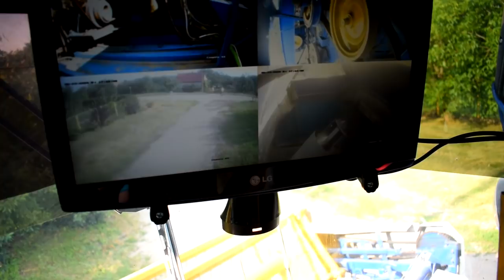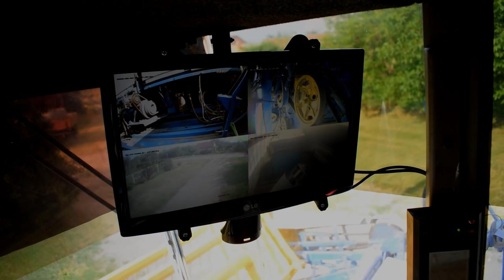Славутич КЗС-9-1, готуємо до жнив …Фінал